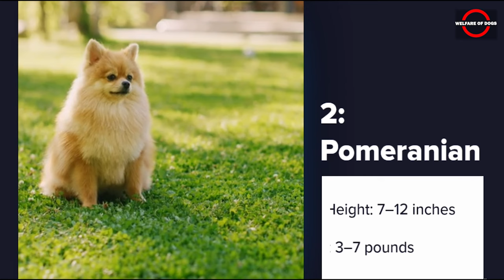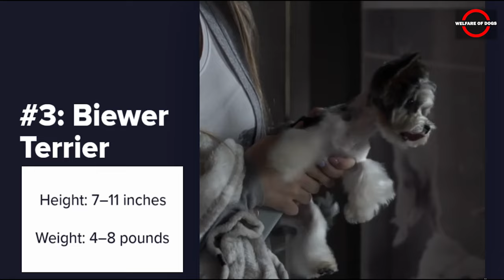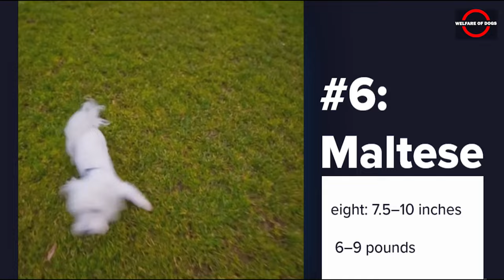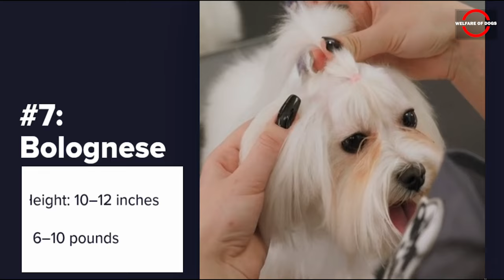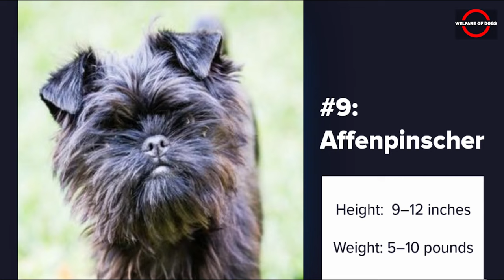10 Tiny Dog Breeds Under 10 Pounds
Are you looking for a furry friend who will never grow up? Well, even when grown to their full adult size, the following dog breeds are among the tiniest. Our list of 10 tiny dog breeds under 10 pounds highlights what you need to know about these sweet (and sometimes sassy!) pups, including the most popular and less common varieties. shorties.

#1: Chihuahua
#2: Pomeranian
#3: Biewer Terrier
#4: Toy Fox Terrier
#5: Papillon
#6: Maltese
#7: Bolognese
#8: Yorkshire Terrier
#9: Affenpinscher
#10: Miniature Pinscher